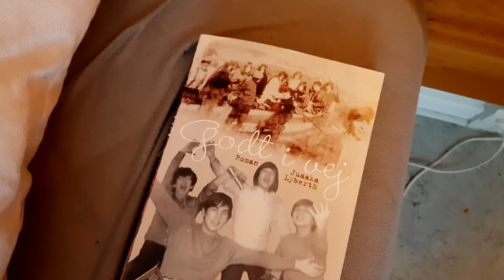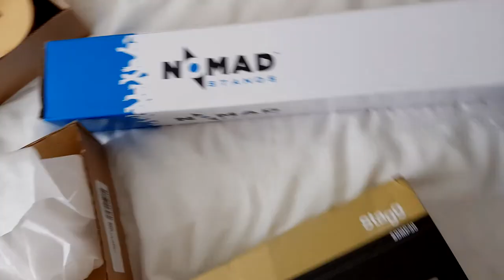Simplicity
Storebror Vlog